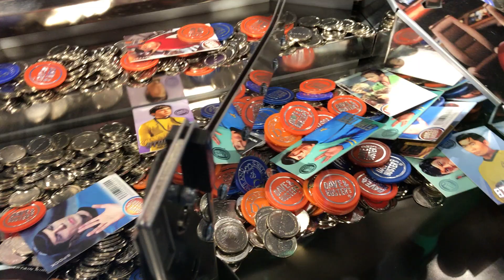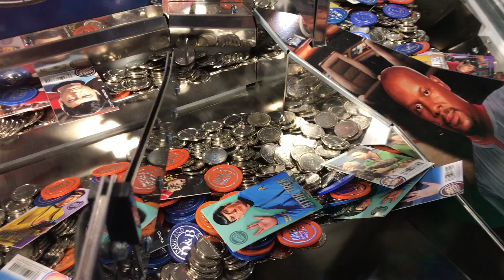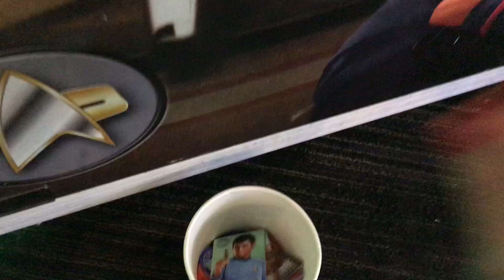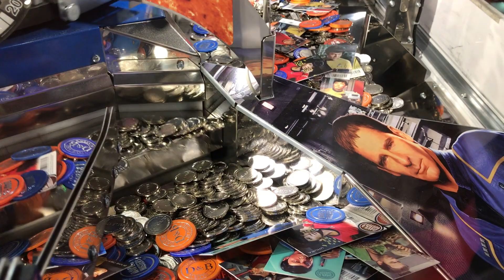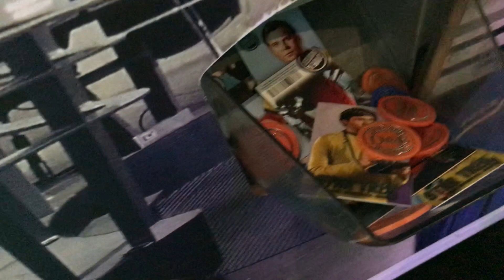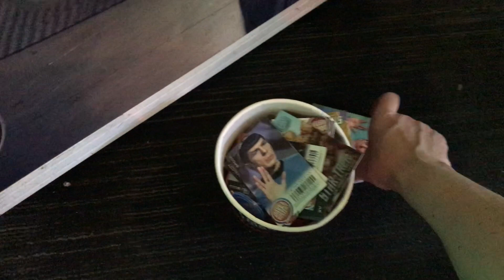Dave & Busters Arcade - Star Trek Coin Pusher - Going for 1 more Tribble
Playing Star Trek Coin Pusher at Dave & Busters arcade